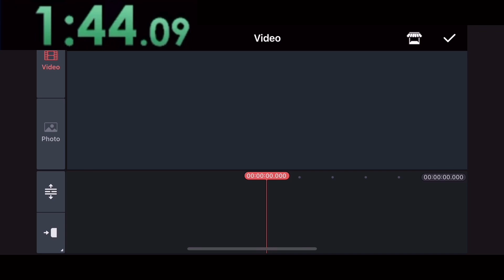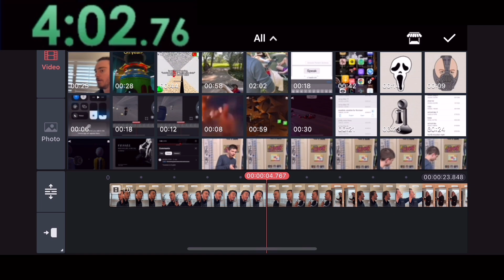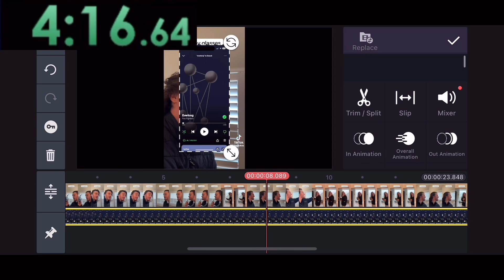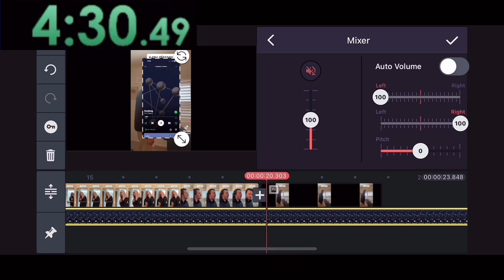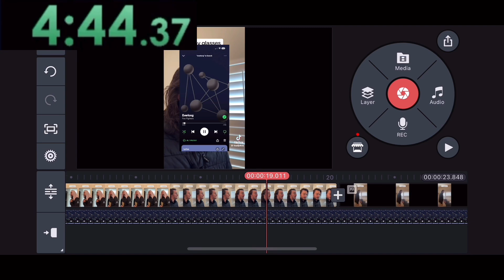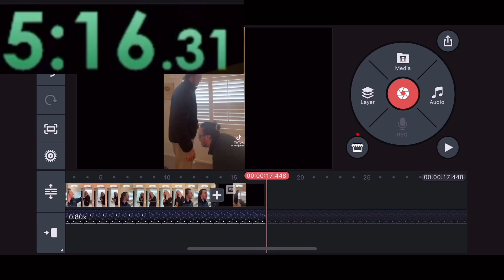How does it take for me to make 3 Everlong edits?